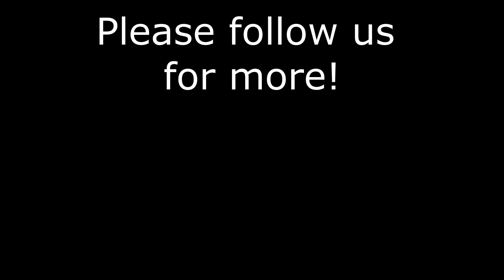Musician Tara Tinsley teaches Alyssa to play the guitar!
Internationally known singer/songwriter Tara Tinsley gives our daughter a guitar lesson and it is adorable.